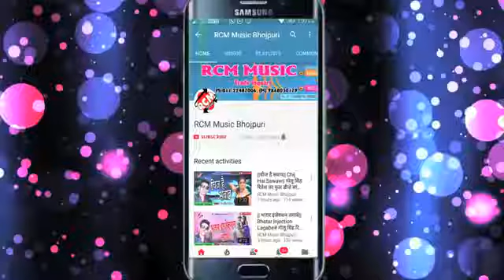पेनी में छेनी सटाई दियो रे HD video 2018 song